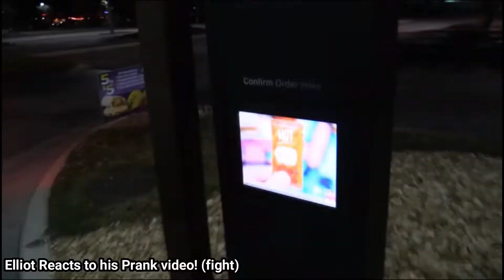Vlog Creations Laugh/Wheeze Compilation Part 7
Im a REALLY Terrible Uncle! (pranking elliot)
Shushing people in the library!
Balancing as many things as i can on my head
Elliot reacts to his prank video! (fight)
I didnt expect him to do this!
When you laugh so hard you cry...